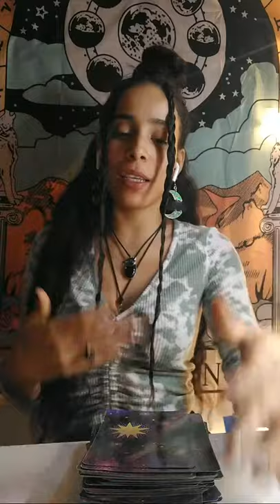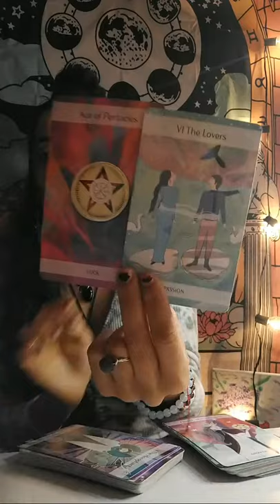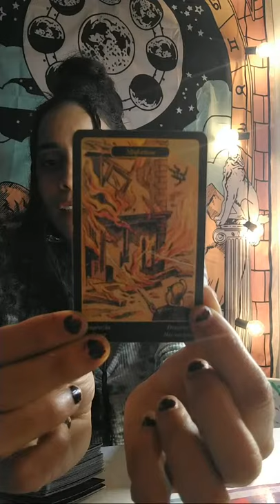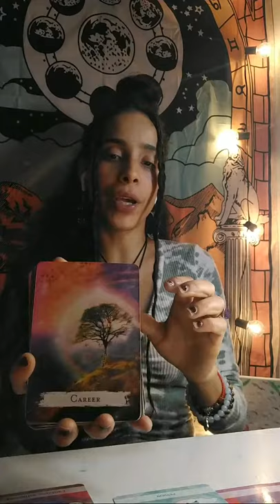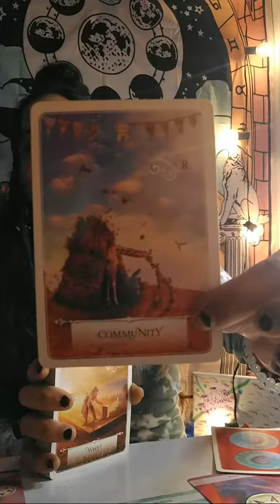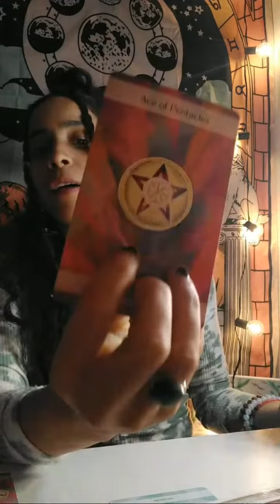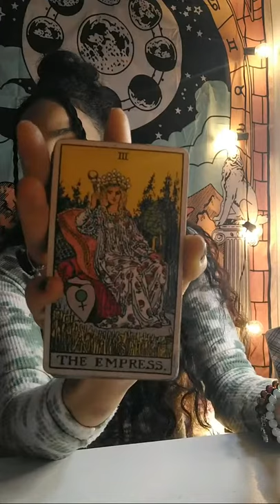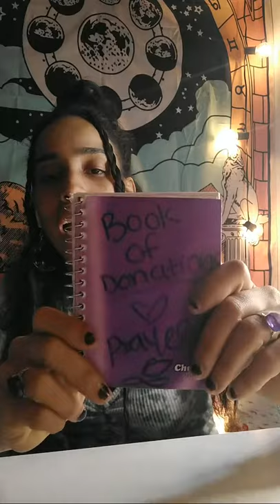CLEANSE YOUR ENERGY 🧿💨🔥 Spellwork 🐍 REBIRTH🔥Prepare For A New Start! BILLIONAIRE ENERGY✨💸Rich💵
1 QUESTION READING 🗣️: $25.00
2 QUESTIONS READING: $40.00
COSMIC JOURNEY/LIFE PURPOSE ☄️: $88.88
FAMILY GENERATIONAL CURSE : $77.77
PAST LIFE READING🔮: $77.77
⚠️ NO REFUNDS